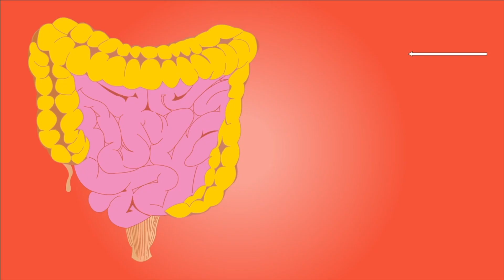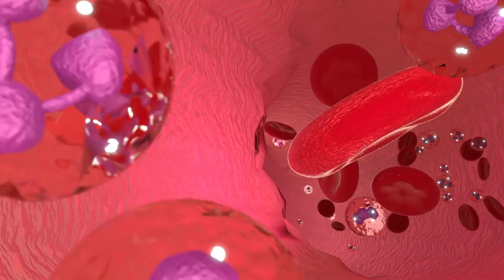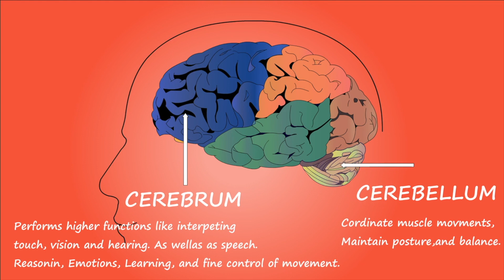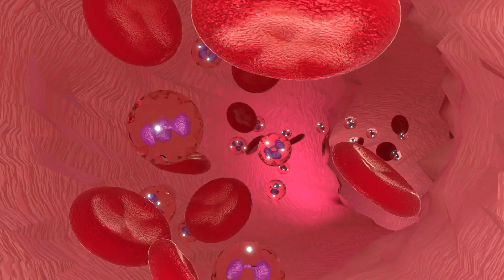Günde Yarım Avuç Çiğ Fıstık Yiyin| Yer Fıstığının Zararları Nelerdir?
Bu günlerde, yer fıstığının faydaları nelerdir? Ve yer fıstığı neye iyi gelir? Benzeri sorular aldık. Bu videomuzda yer fıstığının faydaları İbrahim Saraçoğlu kadar olmasada, bizde yer fıstığı kimlere zararlı? Ve yer fıstığı nelere iyi geliyor? Benzeri konulara değindik. Bakalım, yer fıstığı şekere zararlı mı? Ve yer fıstığı ne zaman yenmeli? Sorularının cevapları nelermiş.

00:00 Her gün fıstık yersek ne olur?
01:18 Günde kaç adet fıstık yemeli?
01:38 Gece fıstık yenir mi?
02:18 Fıstık uyku yapar mı?
02:38 Yer fıstığını kimler yememeli?
02:58 Yer fıstığında Omega 3 var mı?
03:18 Kavrulmuş fıstık neye iyi gelir?
03:58 Yer fıstığı kan şekerini yükseltir mi?
04:38 Fıstık hangi hastalığa iyi gelir?
04:58 Fıstık ne zaman yenmeli?
05:38 Yer fıstığı çiğ yenir mi?
06:18 Fıstık yiyince ne olur?
06:58 Fıstık yemek kas yapar mı?
07:38 Kahvaltıda fıstık yenir mi?
08:18 Yer fıstığı kemiklere iyi gelir mi?